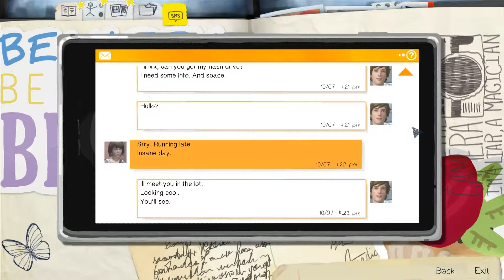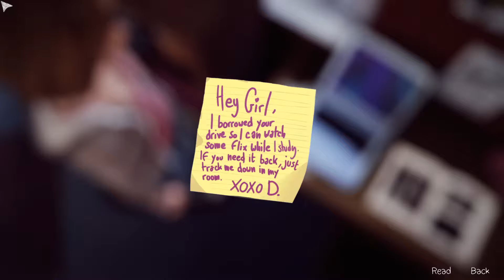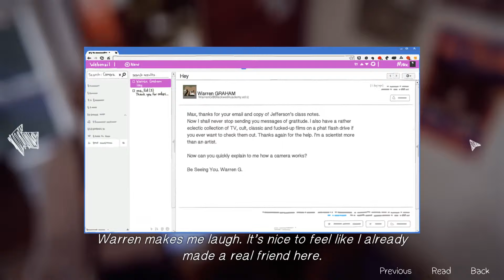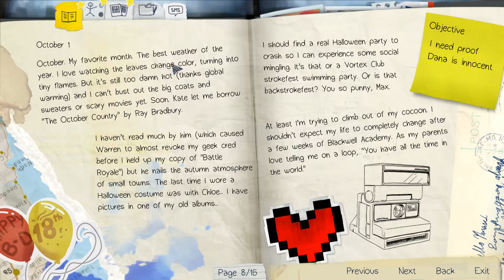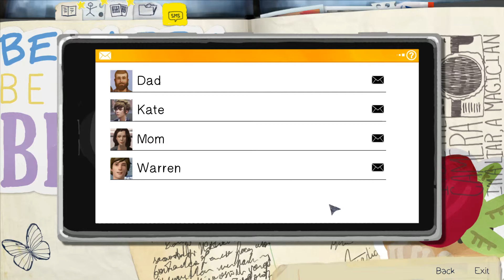Life Is Strange - Episode 1 - Part 3